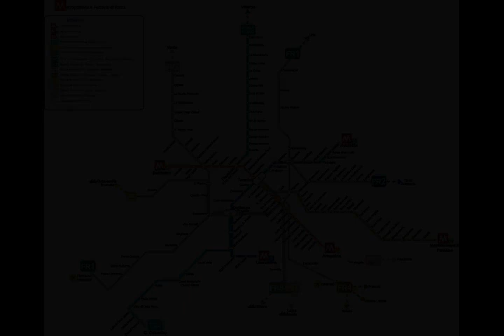Rome - Wikipedia article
Video summary:
Rome (Italian and Latin: Roma [ˈroːma] (listen)) is the capital city of Italy. It is also the capital of the Lazio region, the centre of the Metropolitan City of Rome, and a special comune named Comune di Roma Capitale. With 2,860,009 residents in 1,285 km2 (496.1 sq mi), Rome is the country's most populated comune and the third most populous city in the European Union by population within city limits. The Metropolitan City of Rome, with a population of 4,355,725 residents, is the most populous metropolitan city in Italy. Its metropolitan area is the third-most populous within Italy. Rome is located in the central-western portion of the Italian Peninsula, within Lazio (Latium), along the shores of the Tiber. Vatican City (the smallest country in the world) is an independent country inside the city boundaries of Rome, the only existing example of a country within a city. Rome is often referred to as the City of Seven Hills due to its geographic location, and also as the "Eternal City". Rome is generally considered to be the "cradle of Western Christian culture and civilization", and the center of the Catholic Church.Rome's history spans 28 centuries. While Roman mythology dates the founding of Rome at around 753 BC, the site has been inhabited for much longer, making it a major human settlement for almost three millennia and one of the oldest continuously occupied cities in Europe. The city's early population originated from a mix of Latins, Etruscans, and Sabines. Eventually, the city successively became the capital of the Roman Kingdom, the Roman Republic and the Roman Empire, and is regarded by many as the first-ever Imperial city and metropolis. It was first called The Eternal City (Latin: Urbs Aeterna; Italian: La Città Eterna) by the Roman poet Tibullus in the 1st century BC, and the expression was also taken up by Ovid, Virgil, and Livy. Rome is also called "Caput Mundi" (Capital of the World). After the fall of the Empire in the west, which marked the beginning of the Middle Ages, Rome slowly fell under the political control of the Papacy, and in the 8th century, it became the capital of the Papal States, which lasted until 1870. Beginning with the Renaissance, almost all popes since Nicholas V (1447–1455) pursued a coherent architectural and urban programme over four hundred years, aimed at making the city the artistic and cultural centre of the world. In this way, Rome became first one of the major centres of the Renaissance, and then the birthplace of both the Baroque style and Neoclassicism. Famous artists, painters, sculptors, and architects made Rome the centre of their activity, creating masterpieces throughout the city. In 1871, Rome became the capital of the Kingdom of Italy, which, in 1946, became the Italian Republic.